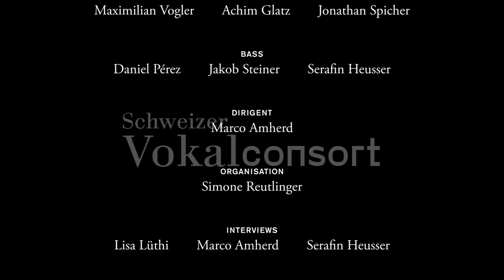Trailer Schweizer Vokalconsort | Art Direction & Production Kathrin Nutter Design Studio